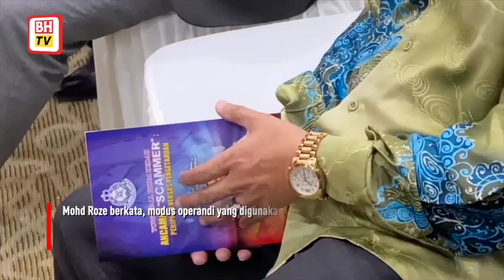Jerat scammer menjadi-jadi!